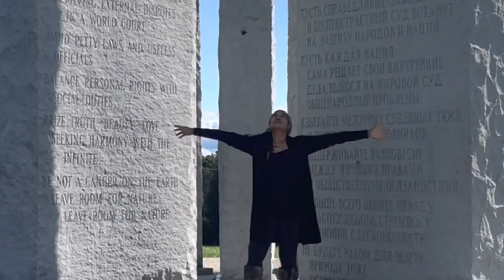God Sent me to pay a Visit to The Georgia Guide-stones and Then…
Nubiandivine ™️